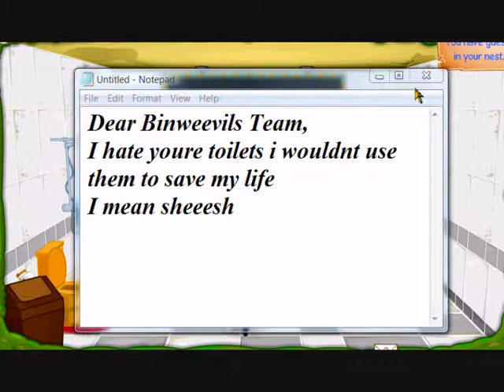Binweevils Comedy Master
Welcome To This Binweevil. Well RANDOMNESSS!
hahaah
Tune In Soon If You Like This...
And Give A Like Or Sub Please :)